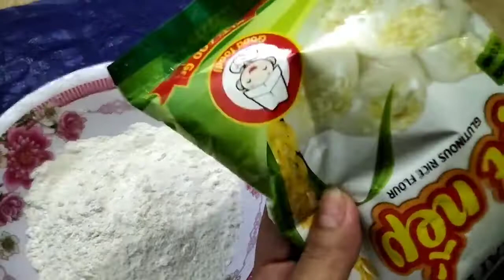phương cúc vlog 84 và món bánh tuổi thơ ngon tuyệt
phương cúc vlog 84 và món bánh tuổi thơ , những món ăn đơn giản, ẩm thực dân dã